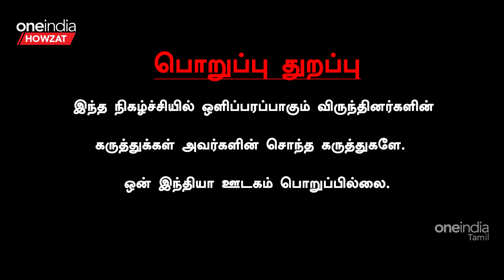Axar வந்து Prove பண்ணிட்டாரு Sir | IND vs AUS | Super 8 | T20 WC 2024| Oneindia Howzat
~PR.312~ED.67~HT.74~##~